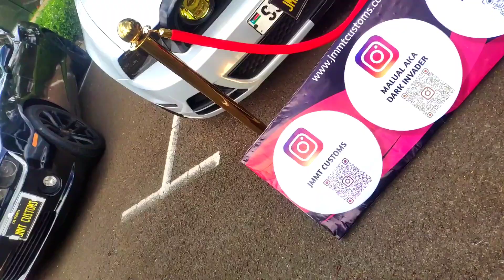Sunset GT 2022 Last of the Year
Event:
GT @ 2 Rivers Mall

Convoy:
BMW 320i full Gold Chrome
Mustang GT 5.0 Holographic silver
Camaro V8 ss gloss black
Camaro wide body matte black
Hummer H2 Double Cab
Bentley Bentayga

Group members instagram/tiktok:
his.excellency
Malual dark invader
JMMT Customs